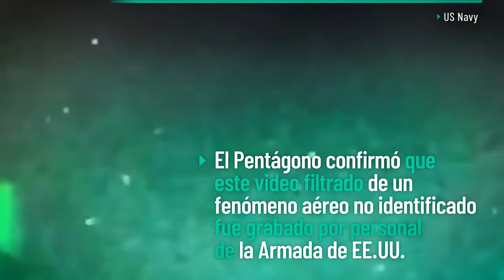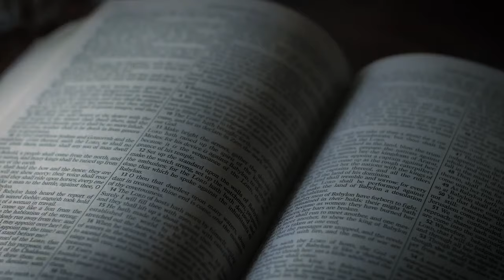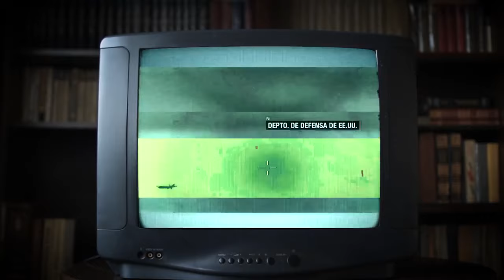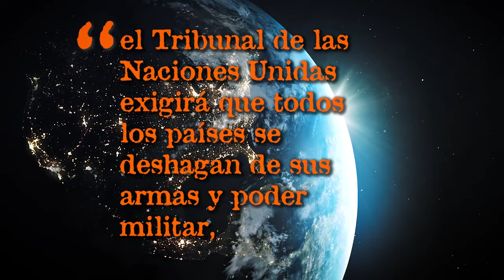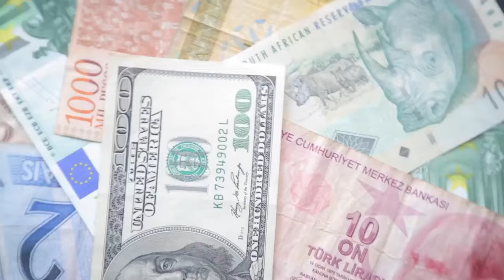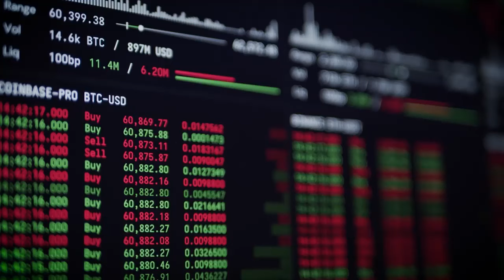EL PROYECYO BLUE BEAM - FALSOS MESIAS Y NUEVO ORDEN MUNDIAL